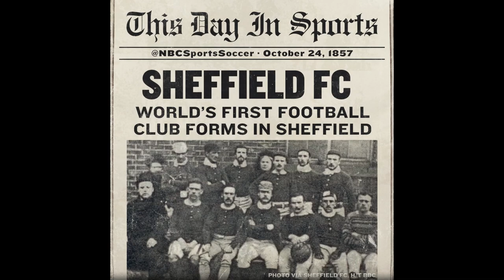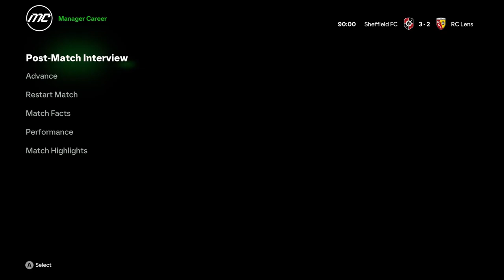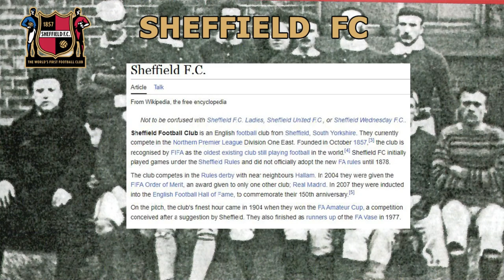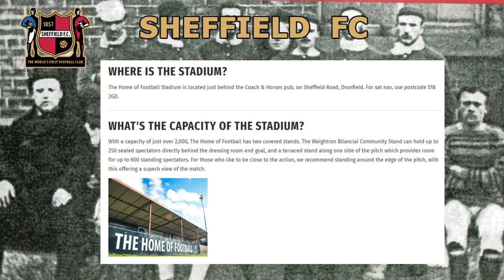Our first European Knockout phase! - Sheffield FC - Back to Glory Days - S08E18 - FC24